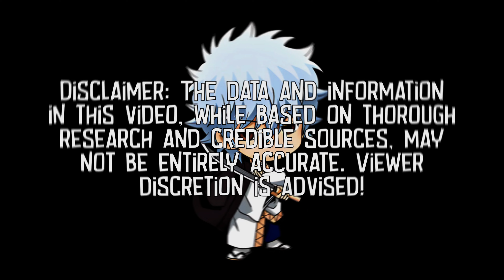All God of Destruction and Angels in Dragon Ball Super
Data and Information in this video aren't 100% accurate.

Dragon Ball Z - Super Saiyan 3 Theme (HQ Epic Cover)

Channel: @CrystiloMusic